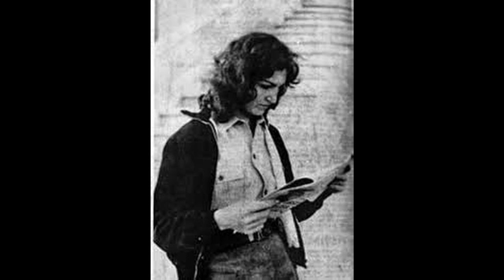Tamara "Tania" Bunke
Claro ejemplo de internacionalismo revolucionario, ella entregó su vida en pos de un futuro mejor para las siguientes generaciones. Cuando se realiza la revolución el precio a pagar es muy alto, el precio es la vida misma y siendo consciente de ello, Tamara dio su vida gozosamente por intentar materializar la revolución junto al Che en Bolivia. En este video trataré de detallar la vida de Tamara "Tania" Bunke.

FUENTES: Tamara Bunke Bider: Tania la Guerrillera (Lois Pérez Leira), Tania la guerrillera (Ulises Estrada)